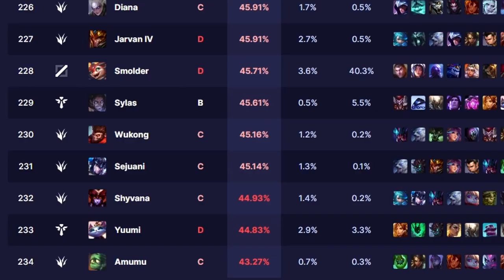League of Legends is NOT balanced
wow this is crazy, like does riot even play their own game? how is it possible that after all these patches, nothing is changing. [insert champion here] is still ass/broken and they're doing nothing about it but the moment my man [insert not as popular champion here] is broken, they instantly destroy them off the face of the earth. I am disappointed, and my day is ruined

0:00 - It begins
2:32 - It ends